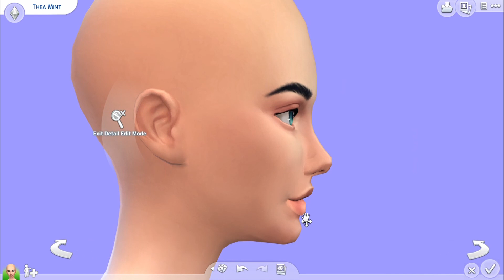The Sim 4 - Not So Berry Challenge - Create a Sim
Hello everyone, in todays video i create this cute sim for the Not So Berry Challenge for the first generotion Mint, she is a mischievous scientist who loves the color mint. I'll leave the link with the challenge rules in here...

My thumbnails are inspired and also possible because of this amazing person, THANKS!💕😘

▫Social Media▫
Origin ID: RedLover1996